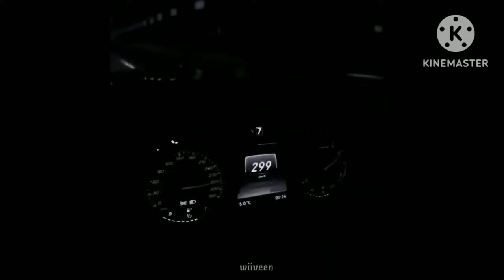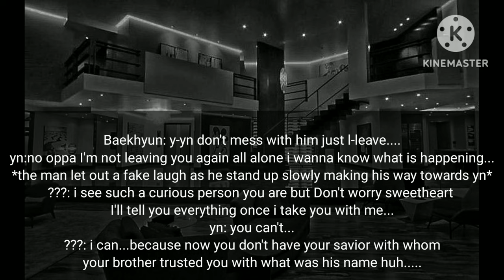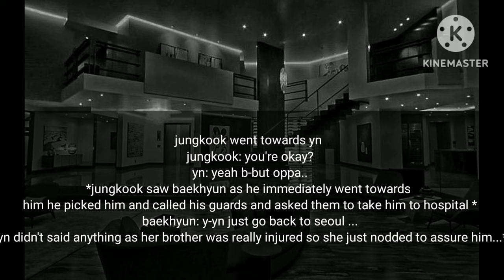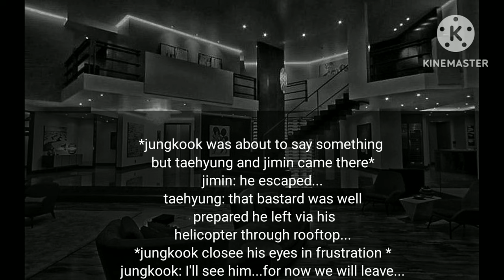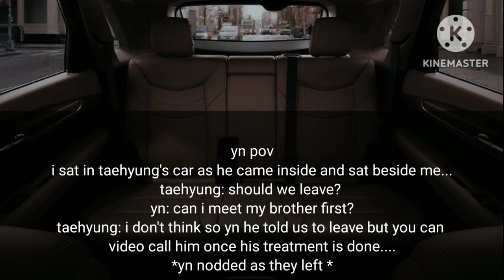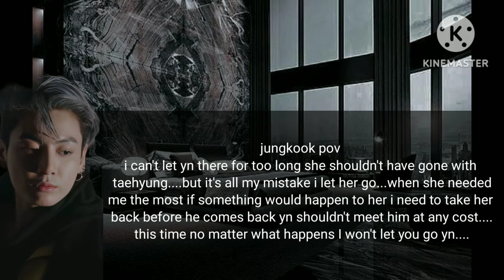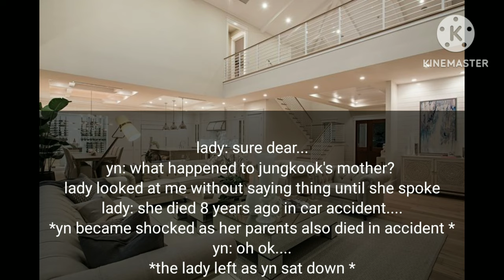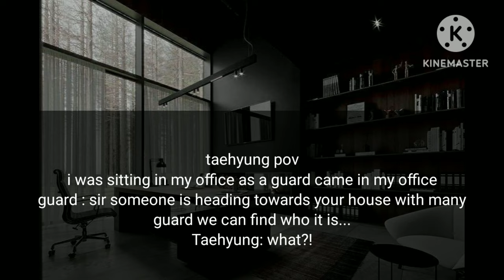Jk ff||Mine to protect||#09 Under the protection of my mafia brother's buisness partner